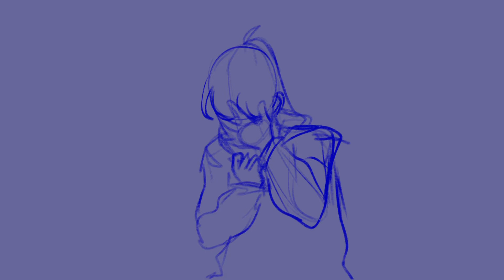Are you satisfied?